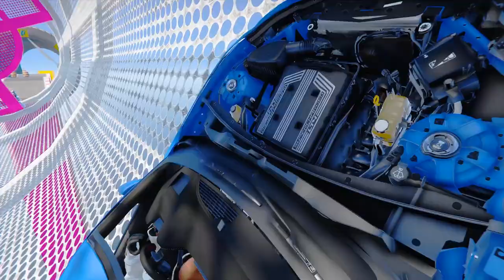SPIDERMAN Cars Challenge on TRIPLE Ramp ! Flying Cars Bikes SUPERHERO HULK IRON MAN - GTA 5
Like and write a comment under this video. It makes me happy and inspires me to create new GTA videos!

For video production, I build my own maps everything all peds credits to respected creators. After that, I edit video in Adobe Premier pro mostly we use gta 5 editor all the game video content is unique and handmade by me. It takes almost 1 days to create a video.